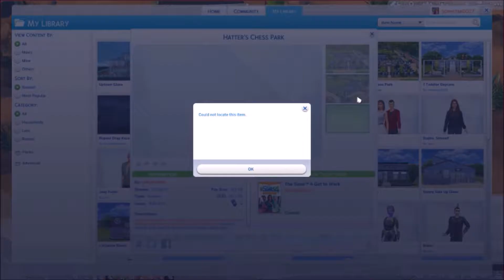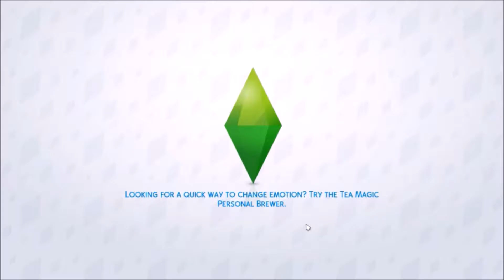The Sims 4 | Disney Villain Asylum Challenge | Part 21 - Checkmate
-:OPEN ME:-

We spend the day at a chess park to try to improve Rapunzels logic skill.